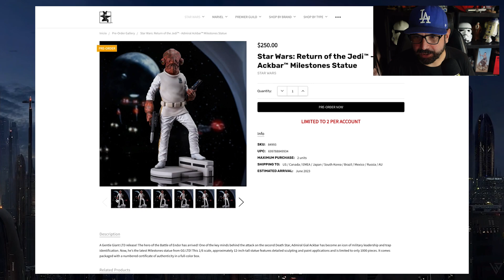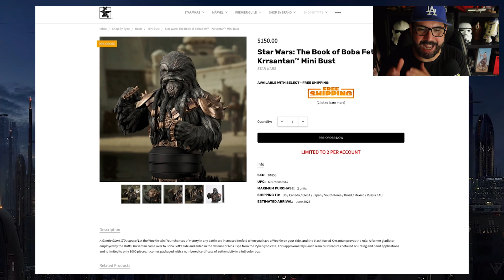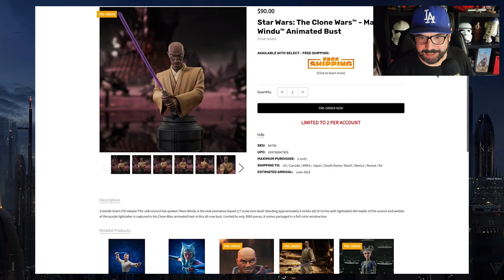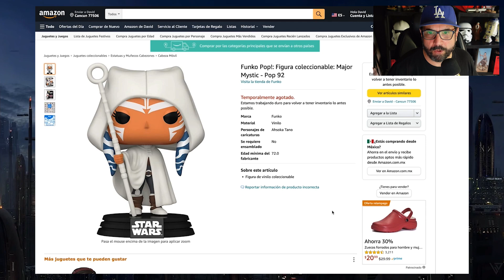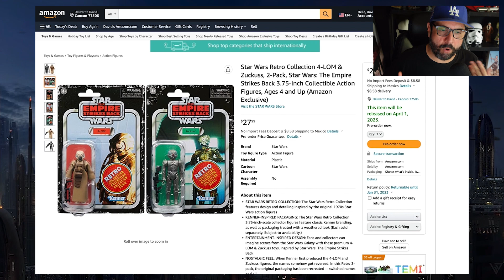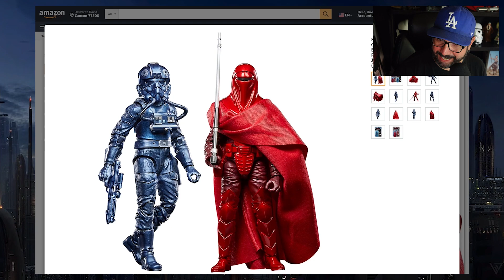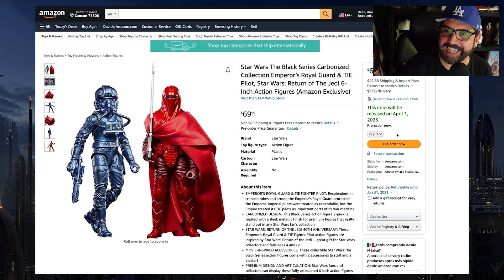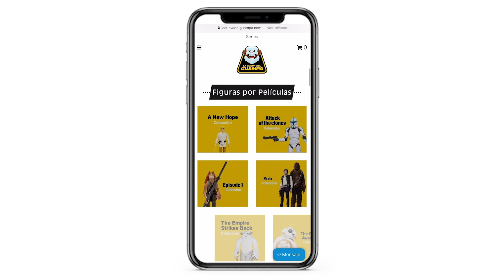¡KRRSANTAN ESTA IMPRESIONANTE! MUCHAS FIGURAS Y NOTICIAS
Una semana repleta de MUCHAS FIGURAS Y LANZAMIENTOS, ademas un KRRSANTAN QUE ESTA IMPRESIONANTE. Enterate de todas las noticias del mundo del coleccionismo dedicado a STAR WARS.